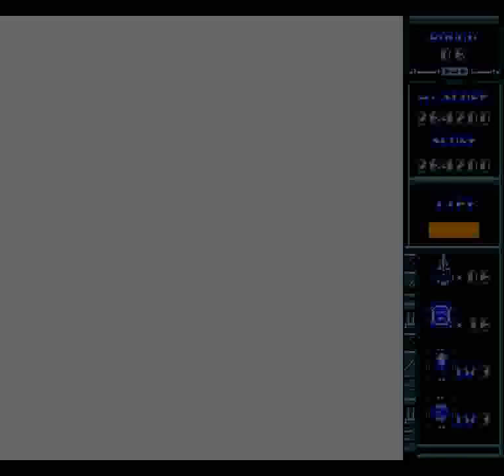Thunderbolt II (GEN) - Stage 7